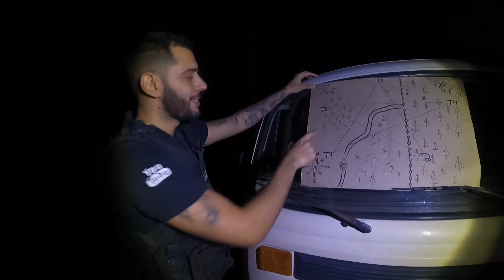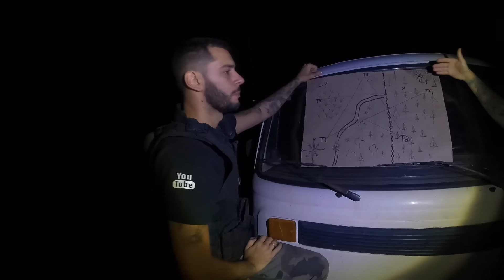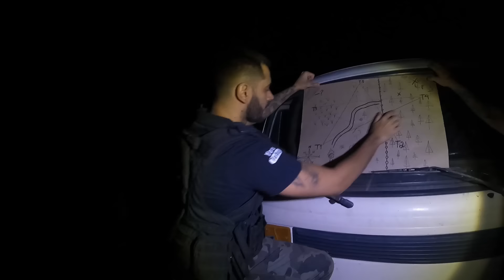BRADADOR A ALMA MALIGNA DO FOLCLORE BRASILEIRO, POSSUI INTEGRANTE!!!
SINOPSE

• No video de hoje voltamos em uma lenda do folclore brasileira, a lenda do bradador! O Bradador é uma alma penada que vive nos campos da região centro-sul do Brasil.

Diz a lenda que o Bradador foi enterrado, mas como não havia pagado todos os seus pecados, a terra o devolveu.

Assim, a múmia, ou este espírito que habita um corpo seco, sai vagando pelos matos todas as sextas-feiras, após a meia-noite.

Nos siga também na ODYSEE! (Nossa segunda plataforma de videos)

Todos os dias as 18:30

R: Usamos Airguns e Armas de pressão com chumbo calibre 4.5, levamos para nossa segurança se por acaso a gente trombar com alguem que queira nos fazer mal e tbm para usar contra animais selvagens que possam nos atacar! Em algumas armas a gente usa bala de Sal que serve tbm pra repelir espiritos!

R: Somos um grupo de amigos que caçamos fenomenos paranormais, nós entramos em casas abandonadas, lugares com histórias macabras e locais com lendas reais. Mantendo sempre o respeito a qualquer religião e crença!! Nosso intuito não vandalizar nem brincar com as coisas e sim trazer um video de terror para quem curte esse mundo sobrenatural!!

★ EQUIPE C.S ★

★Rafael(Gordin)

★Nathan

★Genilson (Thor)

★Ryan

Índice do video

00:00 Introdução
01:56 O Plano
05:27 Inicio da Missão
07:54 Primeiro Sigilo
12:58 Segundo Sigilo
18:10 Terceiro Sigilo
19:45 Quarto Sigilo

Terror/Suspense/Ação
2022